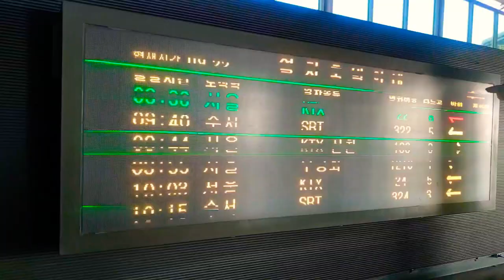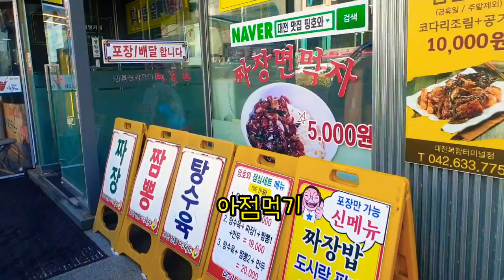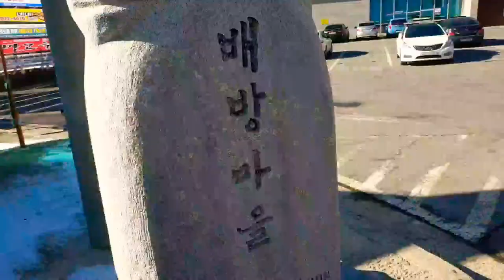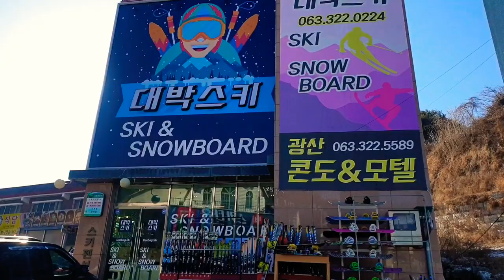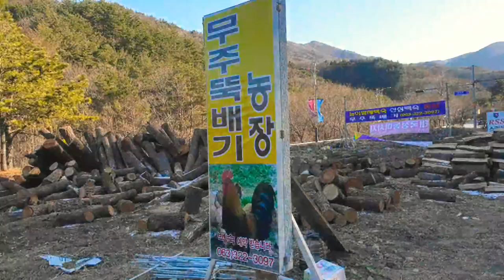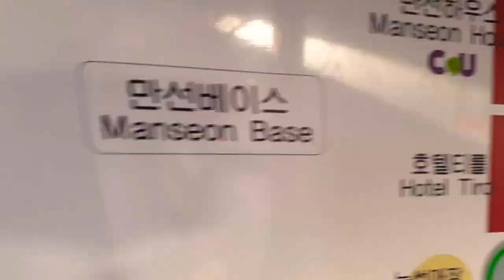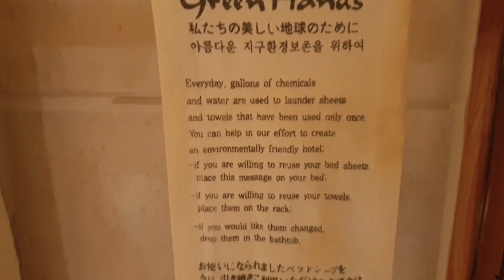I'm going to meet you now. Nothing edit 무편집 l지금 만나러 갑니다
Eyes that don't come no matter how long I wait Let's put the way to see. The day spring comes ♡🙏좋은 하루되세요.